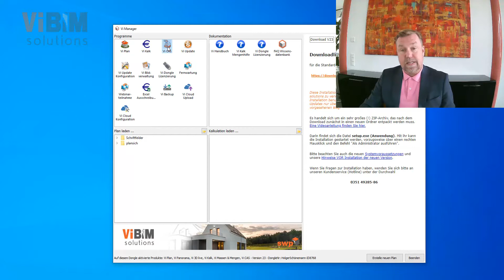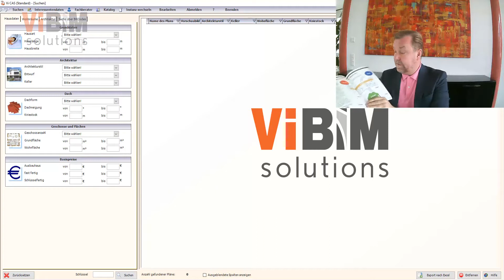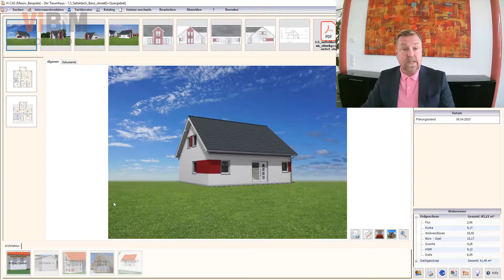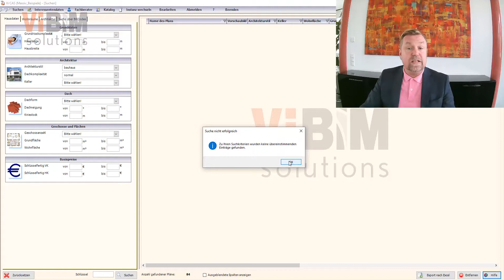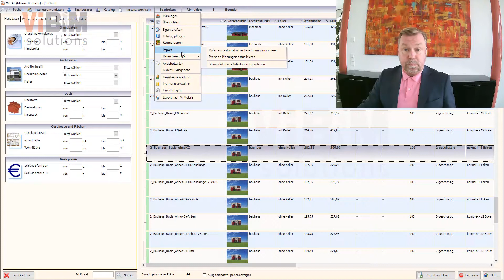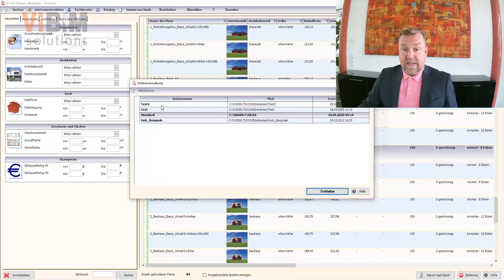Vi - Option Vi CAS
Was ist Vi CAS eigentlich?
Welche Möglichkeiten bietet mir diese Datenbank, wie ""füttere"" ich sie mit wenigen Klicks?
Ob es nur ein Plan ist oder ob es Hunderte sind, es ist in wenigen Sekunden gestartet.
Welche Voreinstellungen sind im Standard bereits hinterlegt und wie kann ich mein individuelles Vi CAS erzeugen?